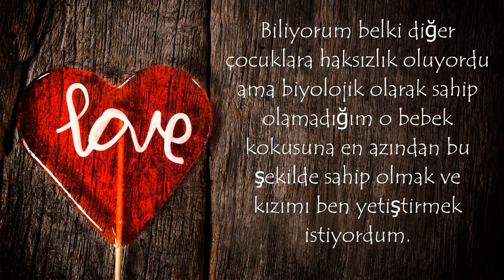Anneler Gününüz Kutlu Olsun, Dünya Anneleri !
Tüm annelerimizin Anneler Gününüz Kutlu Olsun, Dünya Anneleri ! tüm annelerimizin ellerinden öpüyorum. İyi ki varsınız.

UNUTMA!

Yasal Uyarı: Burada yer alan video içerikleri sadece bilgilendirme amacıyla hazırlanmış olup herhangi bir eğitsel tanı ve terapi için kullanılamaz. Ayrıca burada hazırlanmış olan videolar izinsiz bir şekilde başka yerlerde kullanılmaz.